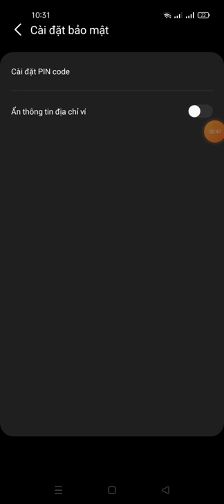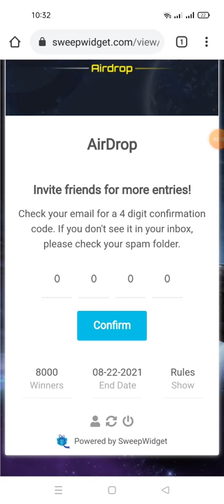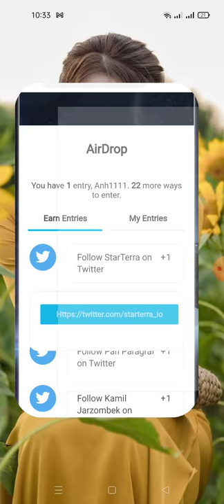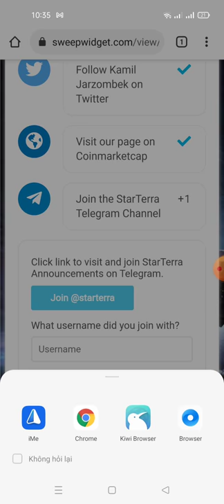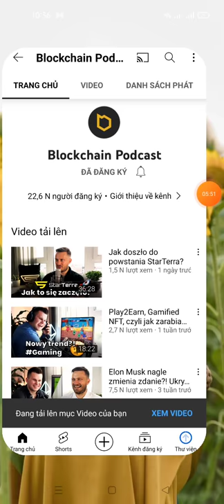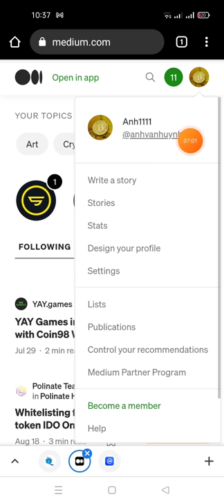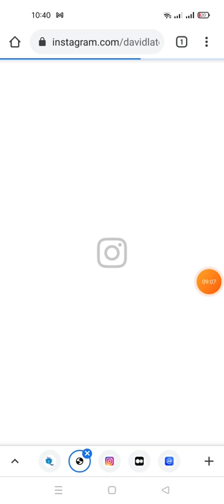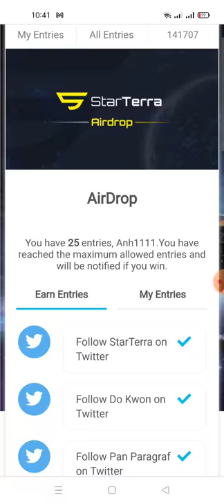hướng dẫn nhận 100$ tokens STT- 10,00,000 STERRA AIRDROP ( random cho 8.000 winner)